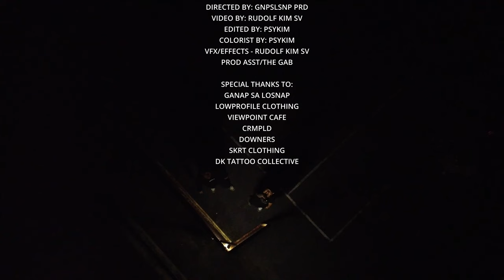Rubber Bands - Yajem x Ft. Kram M. ( Official Music Video )